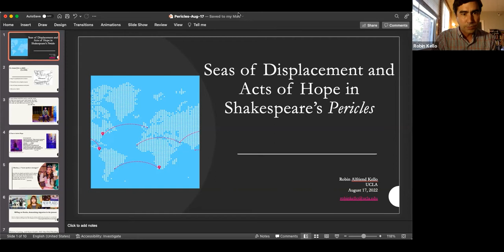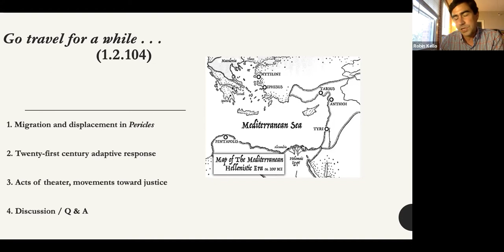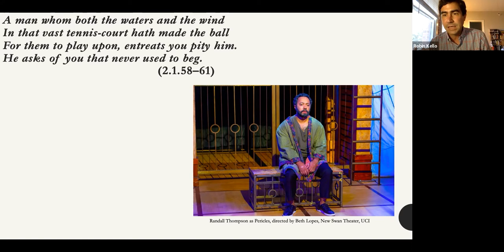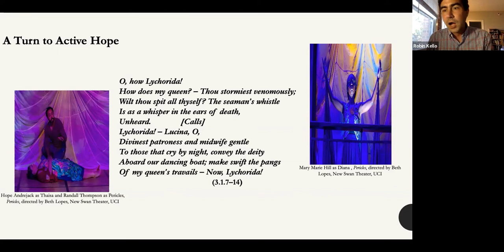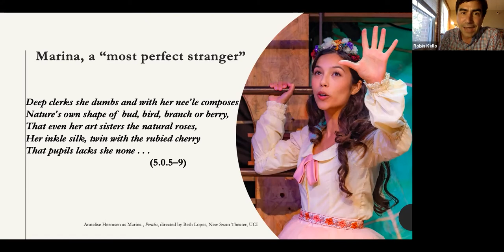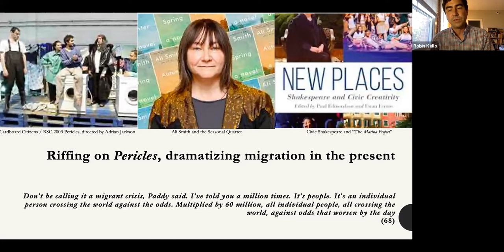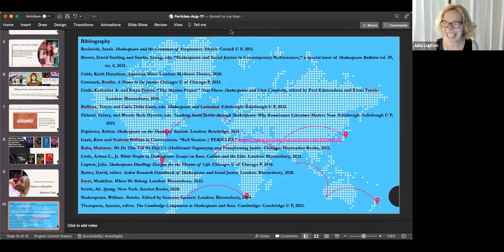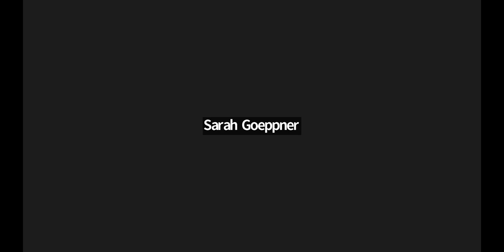Pericles and Forced Migration, with Robin Kello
In this talk, Robin Kello (UCLA) talks about migration and mobility in "Pericles Prince of Tyre" and the play's re-imaginings in contemporary theater and fiction, including Ali Smith's "Spring." Recorded August 17, 2022.